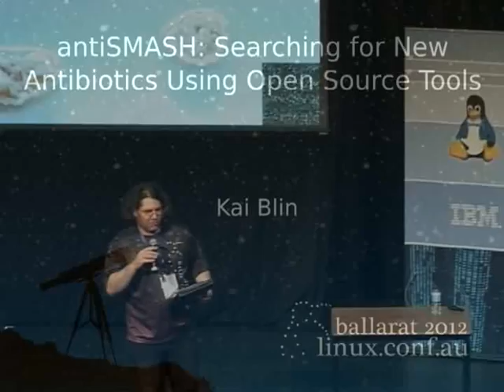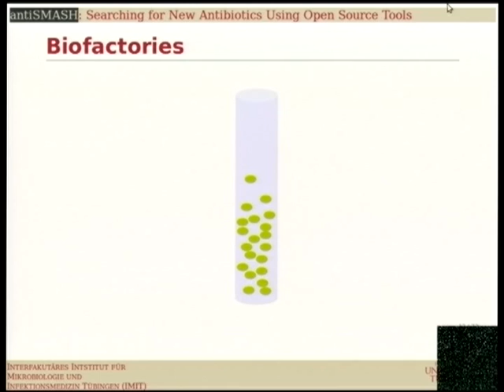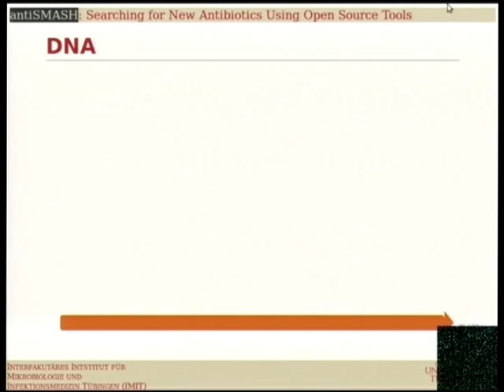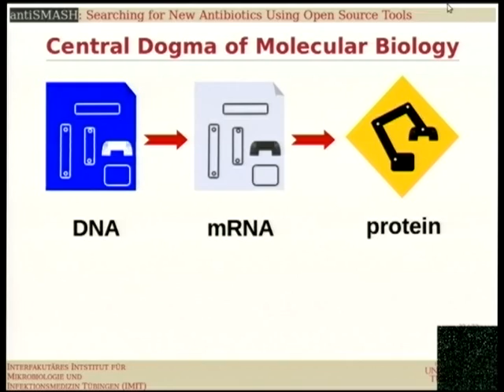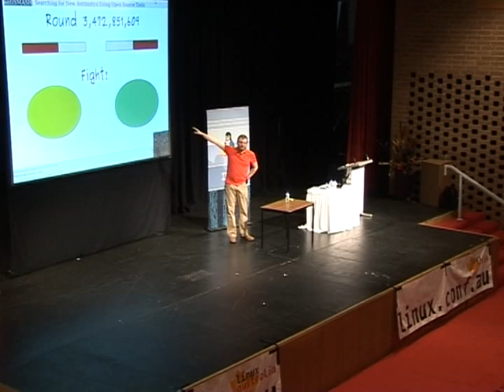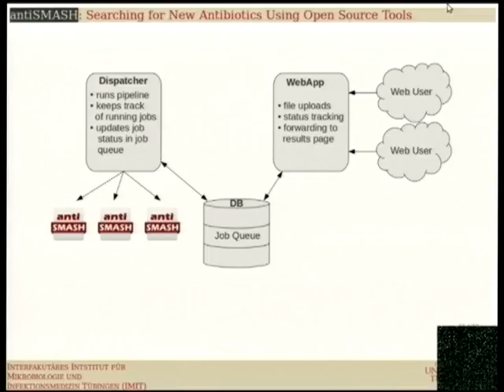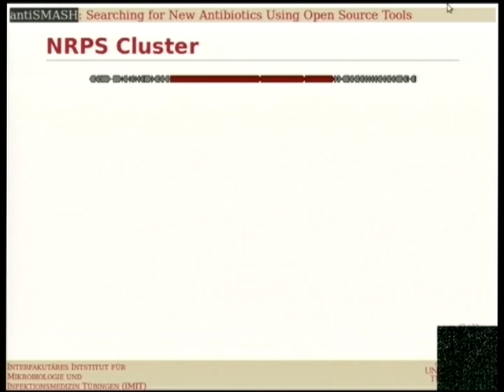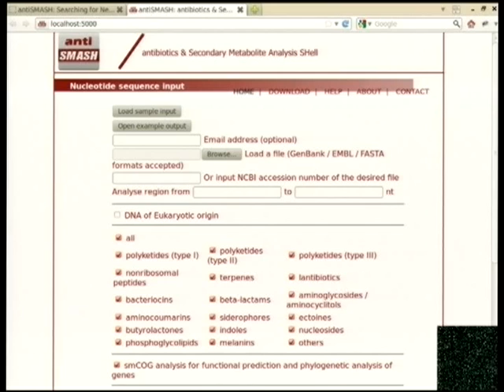[Linux.conf.au 2012] antiSMASH Searching for New Antibiotics Using Open Source Tools